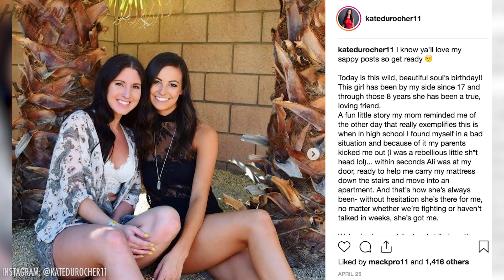Selena Gomez SURPRISES Taylor Swift With The SWEETEST Present!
Yesterday was Taylor Swift’s birthday and based on social media, one would think that Selena Gomez failed to send her bestie some bday love. BUT hold up, because social media lies! PLUS, another famous birthday is TODAY and there’s one big question we need answered- will Sofia Richie be invited to Mason and Reigns big day?!! The answer is coming up!